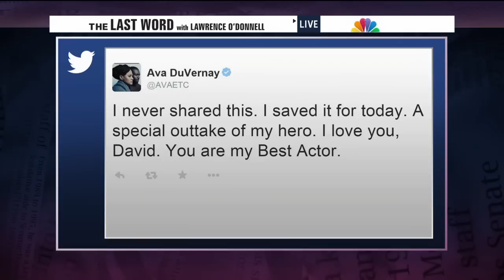David Oyelowo's Emotional Final 'Selma' Scene | msnbc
An actor's final take can be full of emotion, but for David Oyelowo, it was the end of a 7 year journey. Lawrence O’Donnell takes a deeper look at the actor’s gripping performance in the historical drama film.